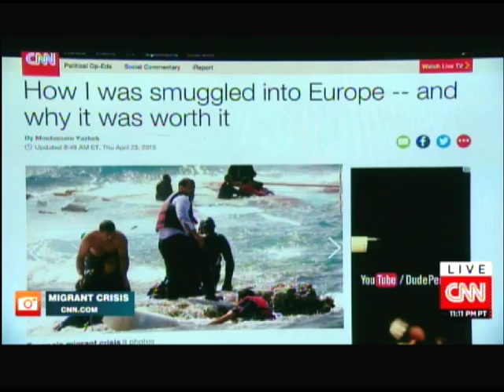Natalie Allen CNN 24042015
News Room by Natalie Allen